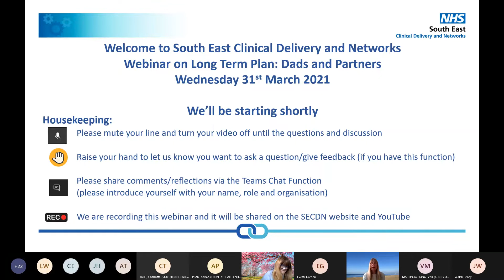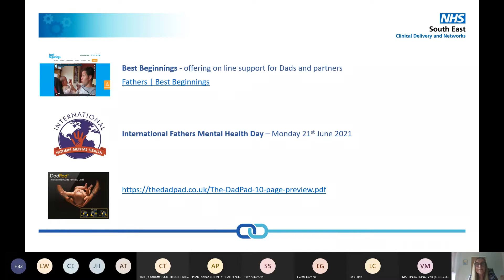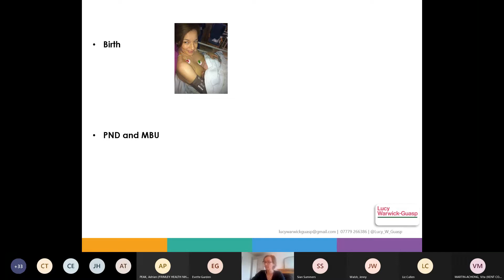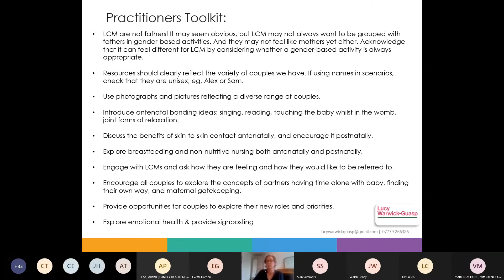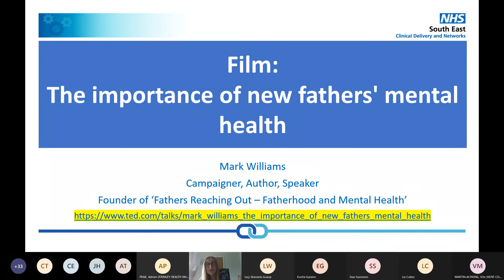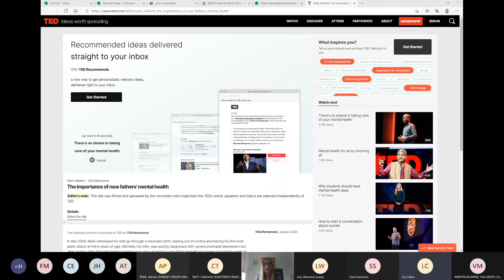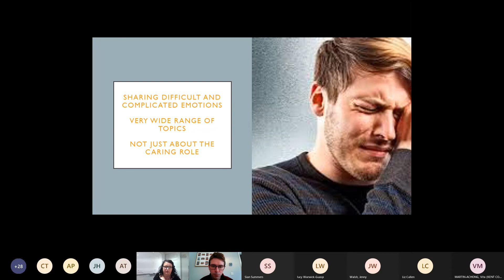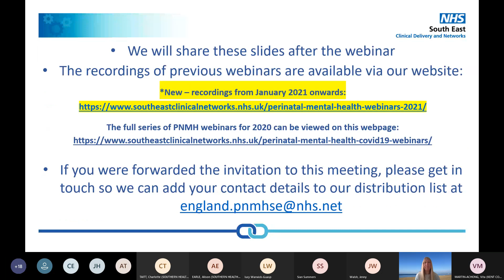Webinar 17: Perinatal Mental Health Services; NHS Long Term Plan: Dads and Partners